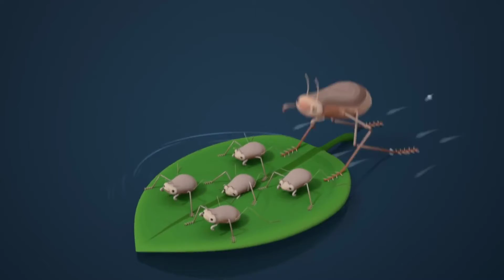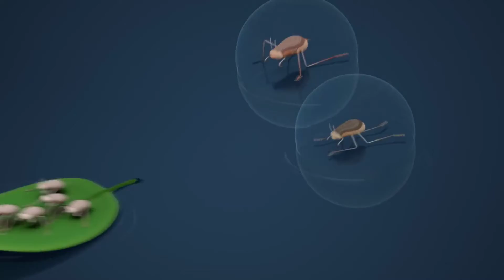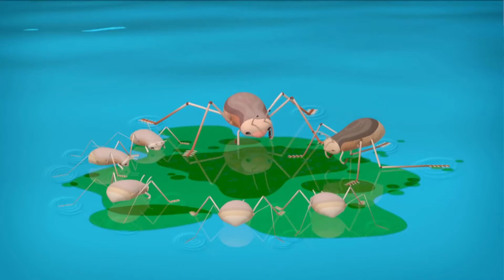40 Min Octonauts 🐊 Greatest Adventures on Earth Part 1 🐊 Octonauts Cartoon For Kids